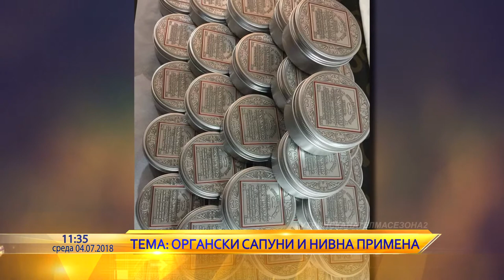Utrinska na Telma - Saso Stamenkovic - Prirodni organski sapuni